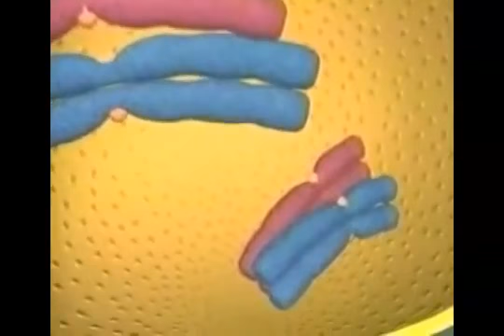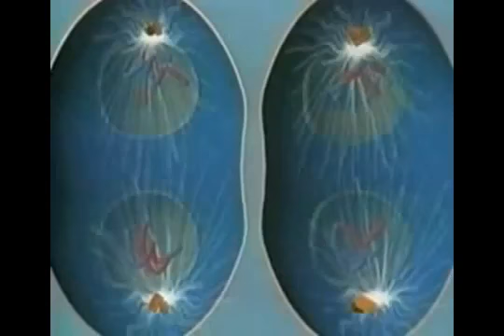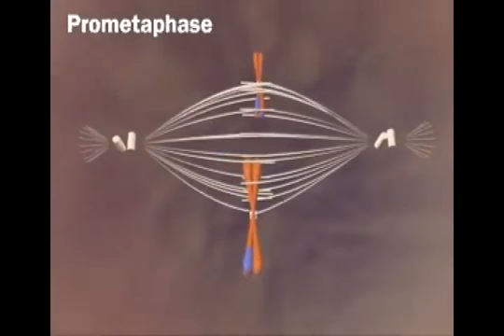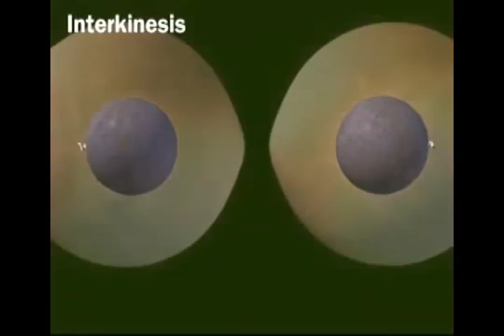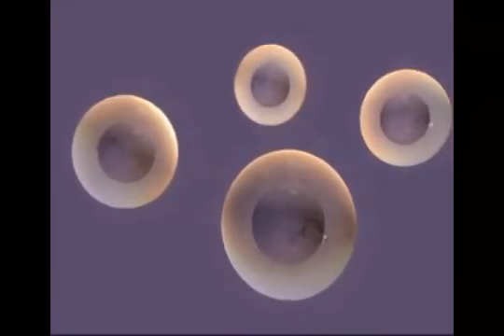Meiose 3D Dublado YouTube